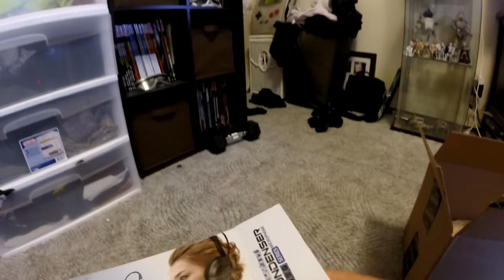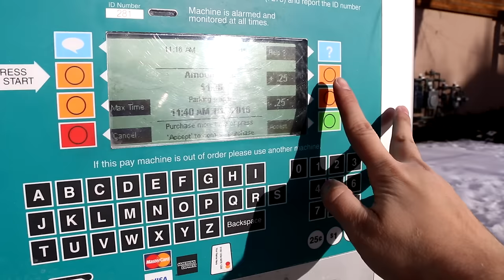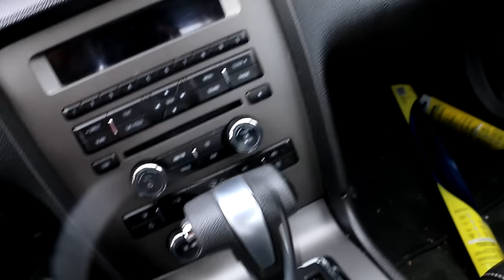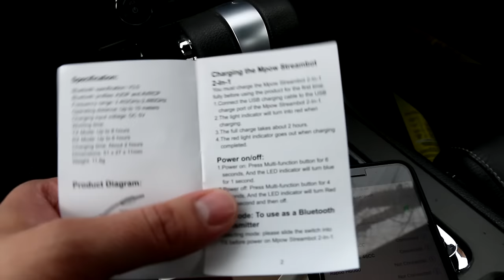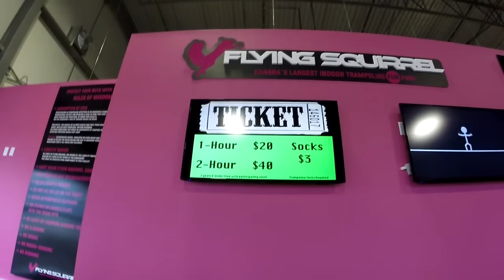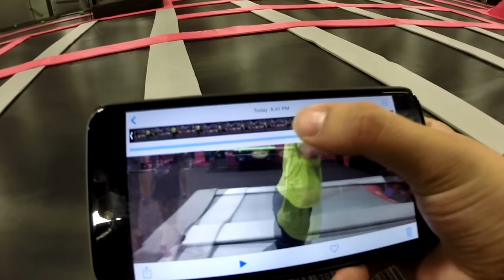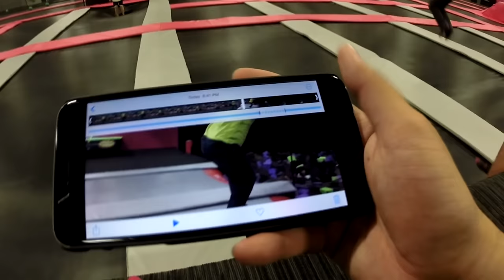Acidente na cama elástica!